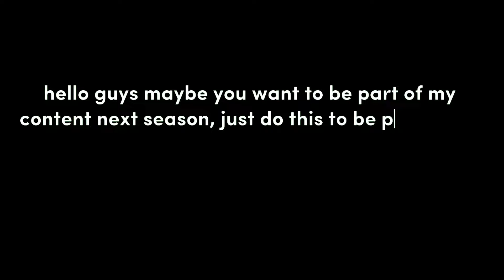MOONTON PLEASE DON'T NERF THIS STUPID DAMAGE BUILD FOR GRANGER 🔥 (GRANGER NEW BUILD)-MLBB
Music 🎵
FATRAT
NEFFEX
NCS